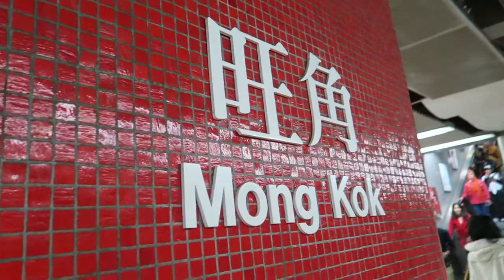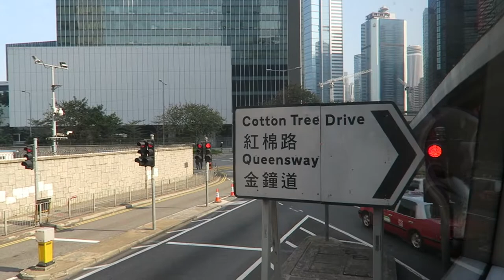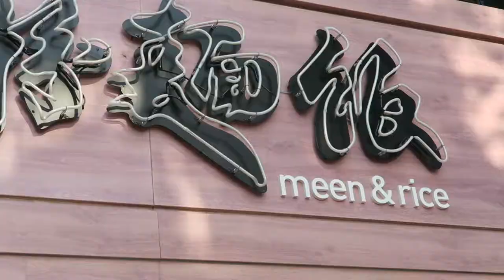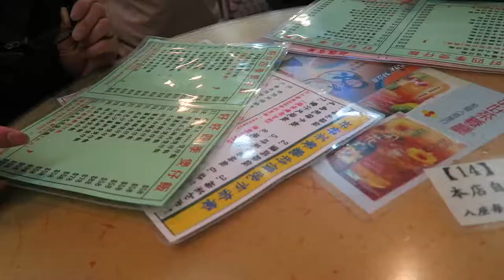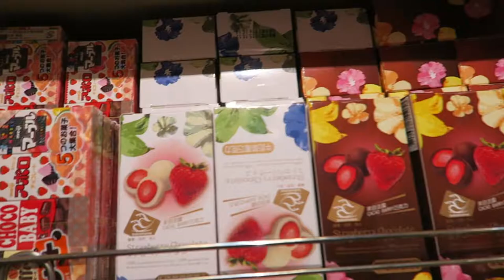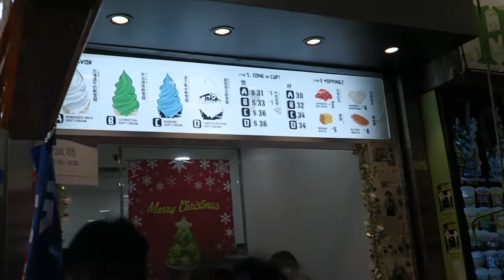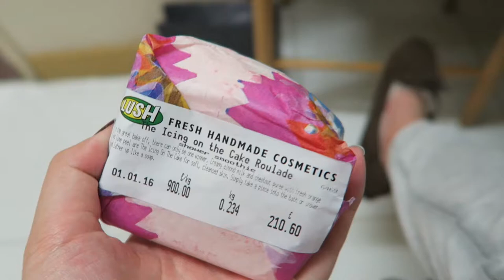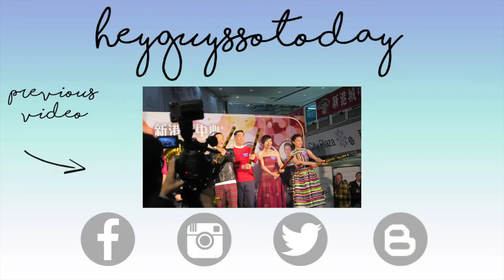CRAZY RAINBOW ICE CREAM! (Hong Kong Daily Vlog)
Hello, people of the Internet world! Here's DAY 14! Hard to believe it's been a year since we vlogged our crazy adventures in Hong Kong, and we are back at it again! Here's to another year of CRAZY content for you guys! Get ready. You are not prepared for this. Be on the look out because we drop those daily vlogs every day! (excluding weekends)

New to this channel? Head over to our playlist to catch up on our last year's daily vlogs in Hong Kong (2015)!

Thank you for scrolling all the way down! Here's a special message for you: Thank you all for your support! We hope our daily vlogs can bring some laughter and entertainment for you guys. Please give this video a like so we know that you guys enjoy it!